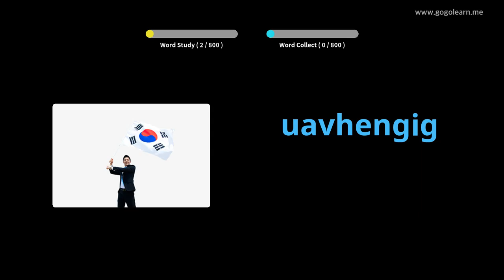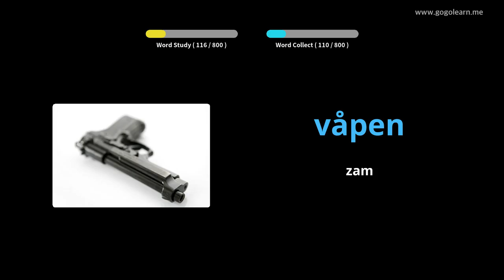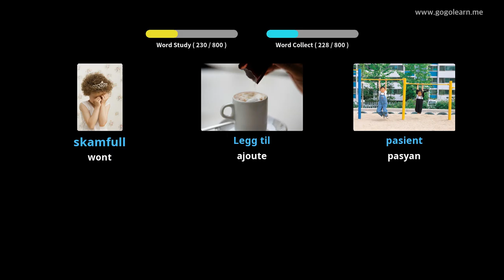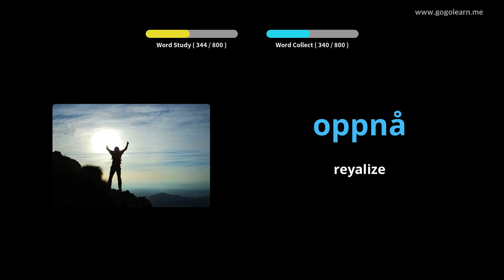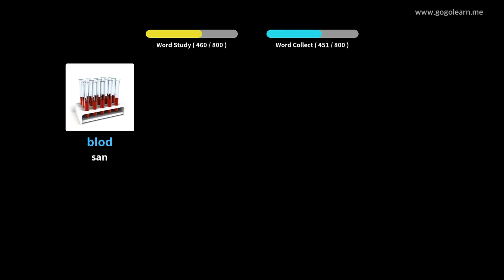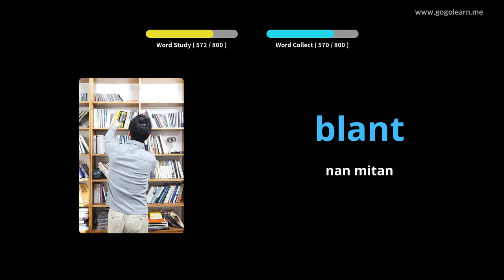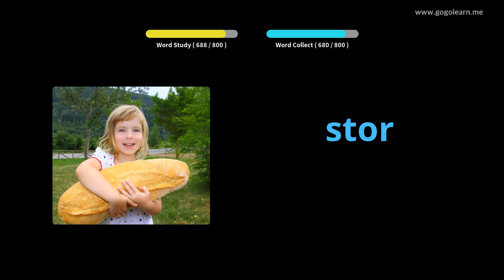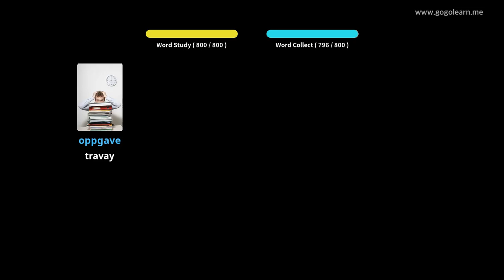Vokabilè Nòvejyen Tande pandan ou ap dòmi | Golearn